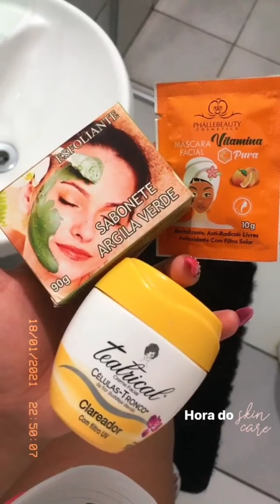Gretchen ameaça quebrar a cara de Kaila 😱🤣🤣🤣